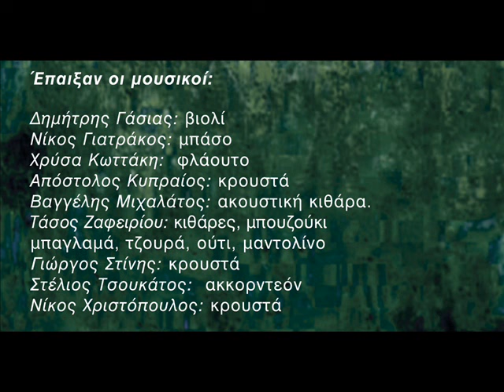ΔΕΝ ΦΤΑΙΩ ΕΓΩ ΠΟΥ ΜΕΓΑΛΩΝΩ -ΜΝΗΣΤΗΡΕΣ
Mnistires   Den fteo ego pou megalono
(Γιάννη Νικολάου - Οδυσσέα Εισαγγελέα)

Από το CD Οι Μεθυστάνες παρουσιάζουν τους ΜΝΗΣΤΗΡΕΣ (2004)

ΜΝΗΣΗΤΡΕΣ ειναι οι ΤΑΣΟΣ ΖΑΦΕΙΡΙΟΥ και ΒΑΓΓΕΛΗΣ ΜΙΧΑΛΑΤΟΣ

From the release: Oi Methystanes Paroussiazoun tous MNISTIRES (2004)
MNISTIRES are TASOS SAFEIRIOY AND VAGGELIS MIHALATOS

Links